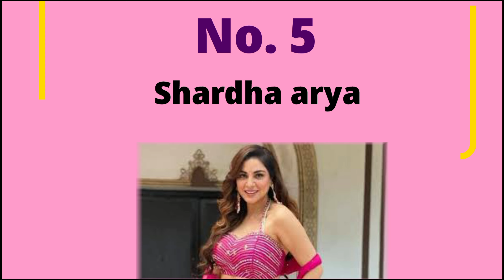यह टीवी सितारे है शादीशुदा फिर भी दर्शक मानते है इन्हे अपना क्रश ।TV stars who are cruss of audience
These_TV_stars_are_married_yet_the_audience_considers_them_their_crush_TV_stars_who_are_crush_of_audience

Title - Despite being married, this artist is in the cruss of the audience...

Friends, you must have seen many such TV stars, who, along with their brilliant acting in TV serials, are so engrossed in their looks that in real life they become the crush of millions of people. Most of the names in the list are of those stars who are currently enjoying single life But do you know that this list also includes the names of some married actors of the TV industry, who are known for their looks and other qualities. Because of this, despite being married, the crush of the audience remains. and in this video of ours today, we are going to introduce you to some such selected married stars of the TV industry, who are despite being married to the audience. The crush. !

So without delay, let's start the video, and finally know which married TV stars are included in this list. !

 No. 1 Gaurav Khanna

 Yes, the name of the number one in this list is included in the serial "Anupama" of the actor "Gaurav Khanna", who is playing the tremendous role of Anuj Kapadia, who is married with Akanksha Chamola in the year 2016 itself, but tell that  Despite being married, she is the crush of the audience today, whose onscreen romantic style has attracted the audience to herself, with whom many girls have expressed their desire to get married!

 Number 2 Jennifer winget

 TV industry's best actress "Jennifer Winget" married actor Karan Singh Grover in the year 2012, and after just two years of marriage, she separated from him, you are all aware of this, but let us tell you that  Despite being married, Jennifer Winget has spread the color of her beauty in such a way that despite being married, she is called the crush of the audience, which is the wish of every person today!

 No. 3 Shabbir Ahluwalia

 Yes, there is also a name in this list of actor "Shabbir Ahluwalia", who has been playing the role of Mehra in the serial "Kumkum Bhagya" for a long time now.  But despite this, his romantic style in Kumkum Bhagya made the audience crazy about him in such a way that despite being married today, he remains the crush of millions of girls, many of whom even marry him.  wants!

 No.4 Radhika muthukumar

 Obviously, you must have been surprised to hear the name of actress "Radhika Muthukumar" in this list, but tell that actress Radhika Muthukumar, who is playing the role of Simar in "Sasural Simar Ka 2", got married with Abhishek Iyer.  But despite being married because of her beauty, and this simple style, people all over the country consider her as their crush and many of these people have even told this thing!

 No. 5 Shraddha Arya

 The name of actress "Shraddha Arya" should not come in this list, how can this happen, "Kundali Bhagya" fame actress Shraddha Arya has settled down with Navy officer Rahul Nagal some time ago, but tell that the way  Since then she remained the crush of the audience as an unmarried actress, in the same way even after marriage, she remains the crush of millions of people, who have convinced many people not knowing their beauty.

 No. 6 Dheeraj dhoopar

  Like "Shraddha Arya", her costar "Dheeraj Dhupar" despite getting married to Vinny Arora in the year 2016 remains the crush of millions of girls who are ready to marry her, the reason behind this is the attractiveness of actor Dheeraj Dhupar.  Personality and his romantic style have been, seeing which girls even today forgetting that they are married, consider them as their crush.

 No. 7 Pooja Banerjee

 The name of actress "Pooja Banerjee", who was seen playing Rubina's character in the web series "Paap" sometime back, is also included in this list, who despite being the wife of actor "Kunal Verma", is also known for her perfect face cut, beauty.  And because of the personality, millions of crores of people across the country have a crush, which even today when it comes out, the audience does not shy away from telling them their crush!

 No. 8 Mugdha chaphekar

 In the last episode of this list, the name is included in the serial "Kumkum Bhagya" of actress "Mugdha Chapekar", who is playing the main character of Prachi, who has settled down with Ravish Desai, but despite being married, she kept her simplicity.  She has made the audience so crazy with her style and beauty that everyone describes her as their crush, whose simple style and cute smile on her face make the audience go crazy about her!

 Well friends, who is your crush among these married TV stars, you must tell us by commenting in the comment box and also do not forget to subscribe to our channel to know all such news related to the TV world!